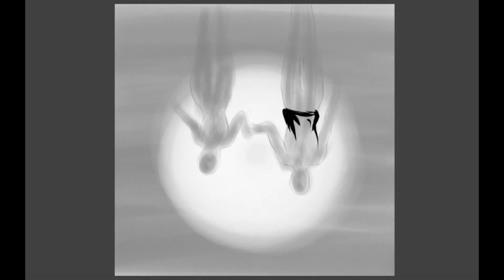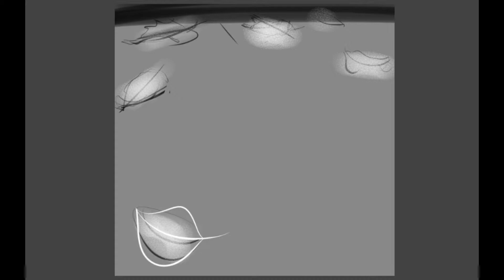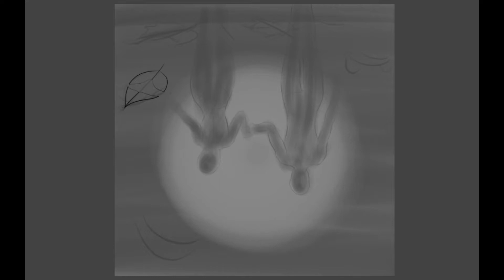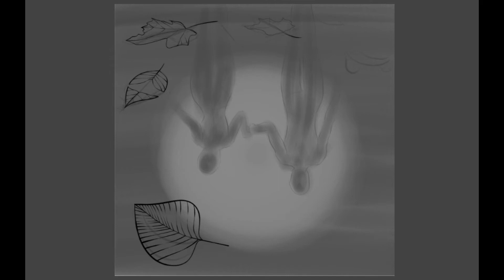Inktober 2019 || Day 27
• MATERIALS •
Clip Studio Paint
Wacom Bamboo Pen and Touch
Streamlabs OBS
Shotcut

Track Name: "Better Days" & "Elevate"